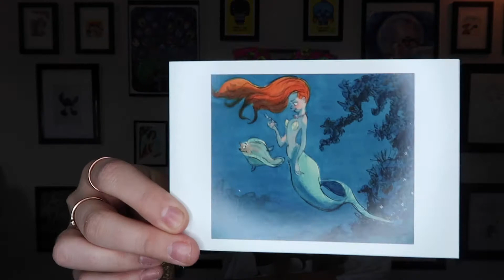I WON A GIVEAWAY | FUNKO HUAL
My New ETSY SHOP is @